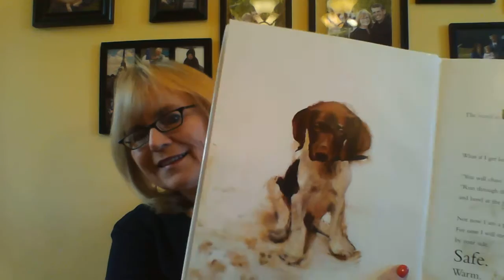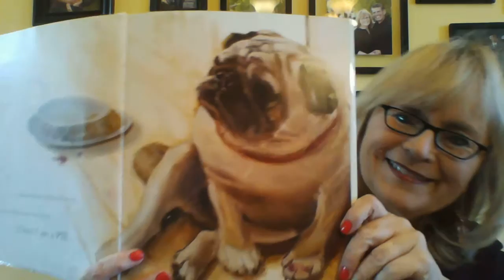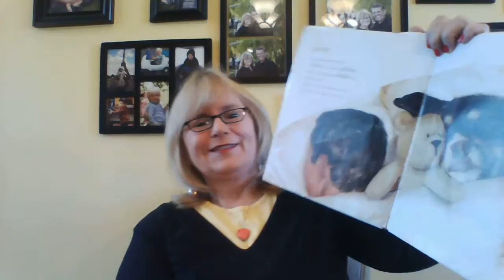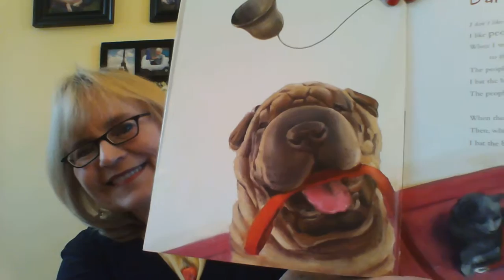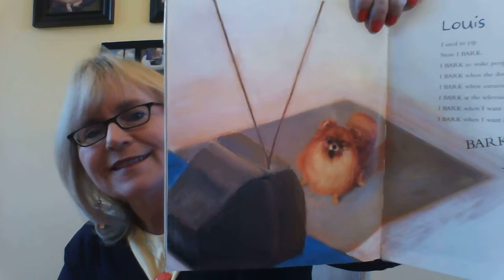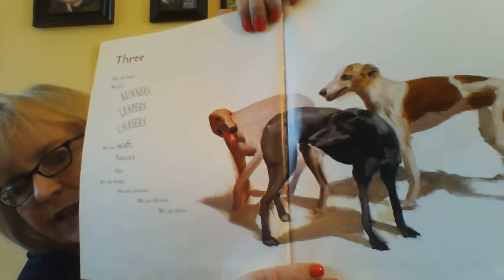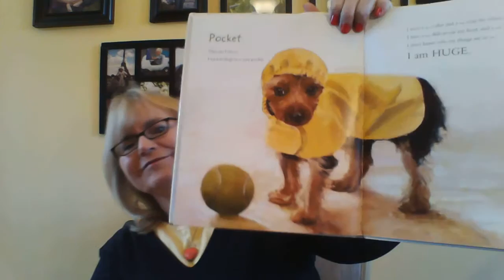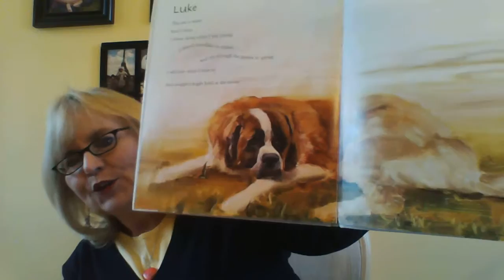Once I Ate a Pie read by Mima for Mima Zone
A compilation of different dogs and their personality descriptions! Pretty cute! Like dog bios! haha! Once I Ate a Pie is by Patricia MacLachlan and Emily MacLachlan Charest. Illustrated by Katy Schneider. Harper Collins. 2006